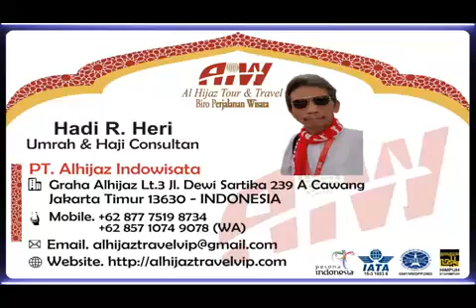Alhijaz Indowisata Animation Part 1181 of 1200